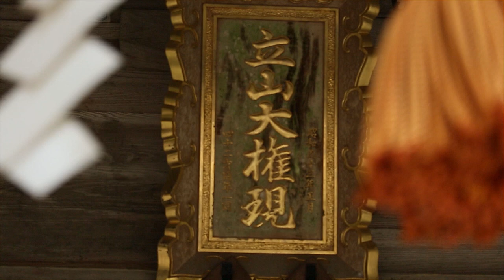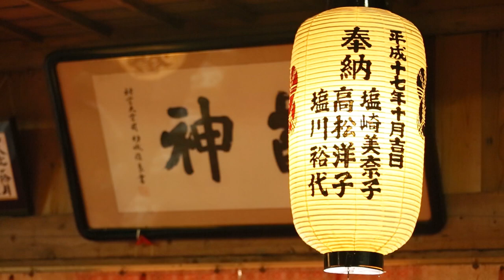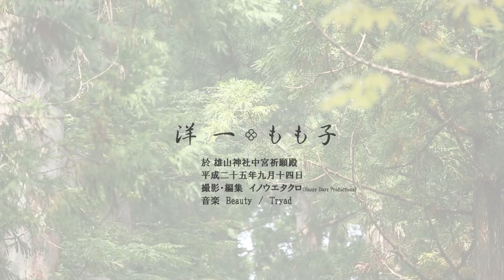Japanese Traditional Wedding // Yoichi + Momoko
信仰の山「立山」の麓、雄山神社で執り行われた厳かな結婚式。